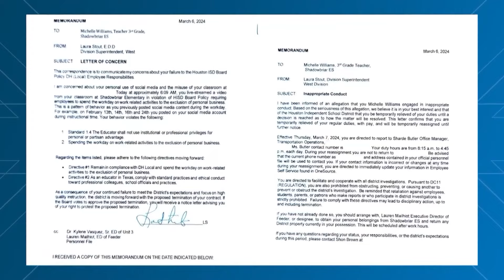This HISD teacher isn't working, but she's still getting paid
Michelle Williams still has her job, but she's not in the classroom where she feels she belongs.